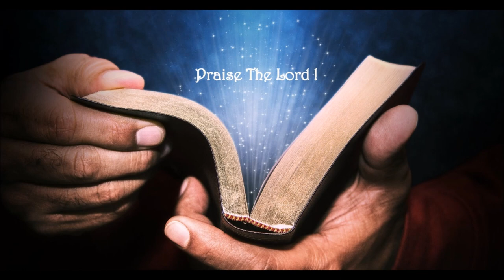Chukha Sakani Ongkhorwi || Kokborok Gospel Song